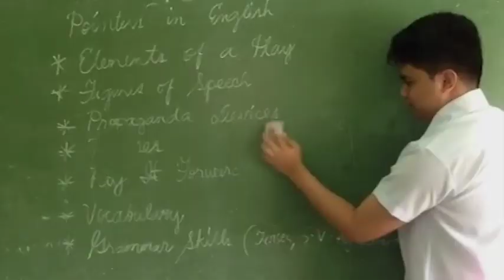James Reid shows how to BeatEnergyGap with MILO Champ Moves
Almost 20 million kids have danced the MILOChampMoves to BeatEnergyGap. You too can energize and start your day the champion way just like James Reid!